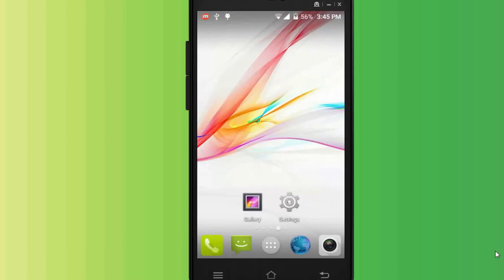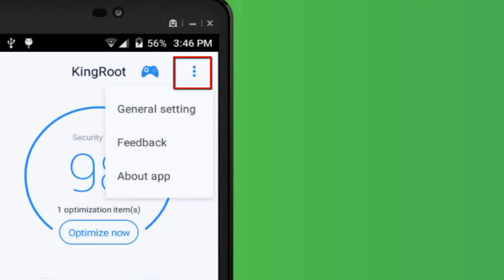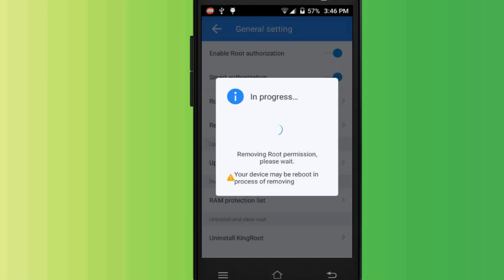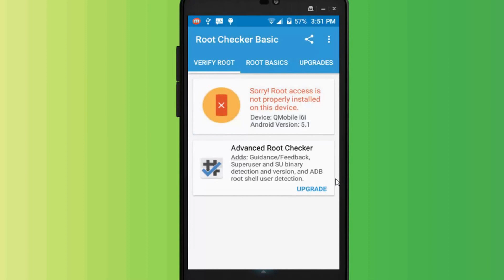How to Unroot any Android Device Easily | Without Pc | 2016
◊ Hi YouTube , i'm Asim Ali khokhar . . ▐
In Urdu  ▐

►How to Make a Name Ringtone with Your Name Online  easy way in Urdu / Hindi  | 2016 |

How to Unroot any Android Device Easily | Without Pc